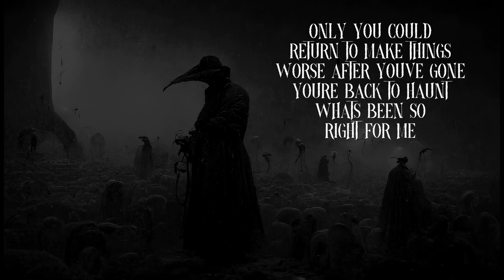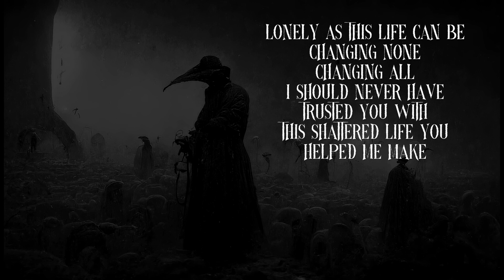Cancer- Dilinger St. Cloud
What do you think... go back to my old style?